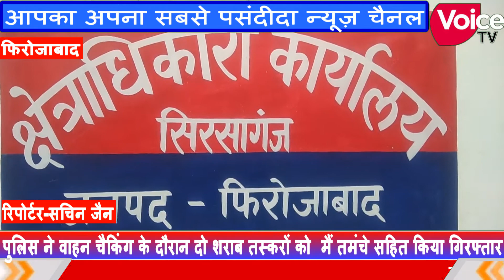पुलिस ने वाहन चैकिंग के दौरान दो शराब तस्करों को मैं तमंचे सहित किया गिरफ्तार